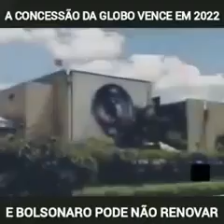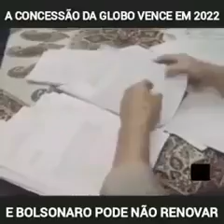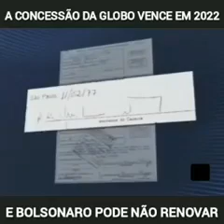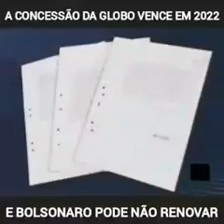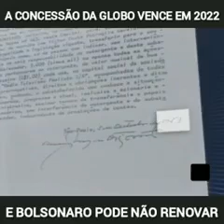Não assistam esse lixo Globo, canal de bandidos.